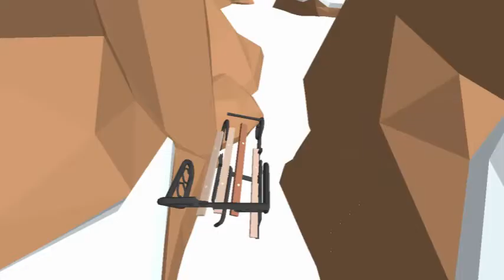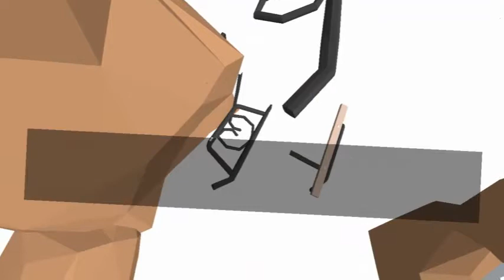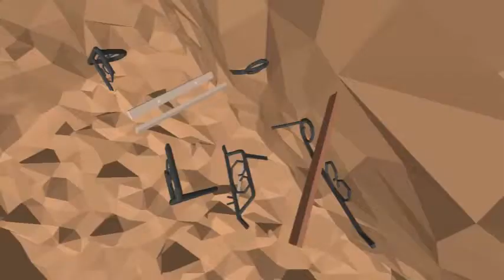SNOW RIDER 3D GAMEPLAY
Playlist's Link :

Roblox gameplay

List video's